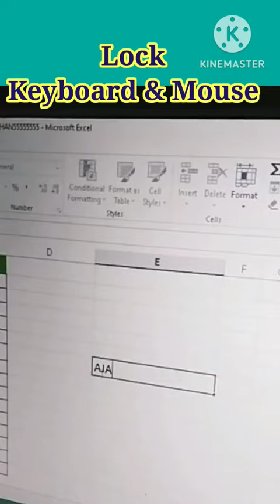keyboard and Mouse Lock Trick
Keyboard shortcut trick
keyboard lock shortcut
keyboard lock trick
mouse lock trick
mouse lock shortcut
computer shortcut tricks
computer shortcut
keyboard shortcut
Mouse shortcut ki

shortcut
tricks
trick